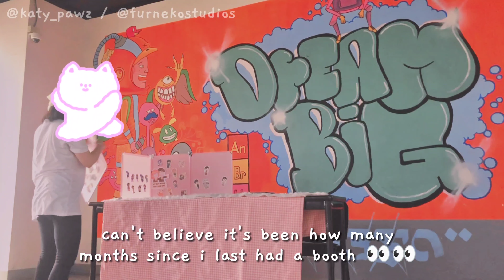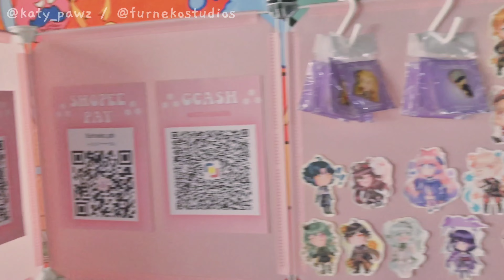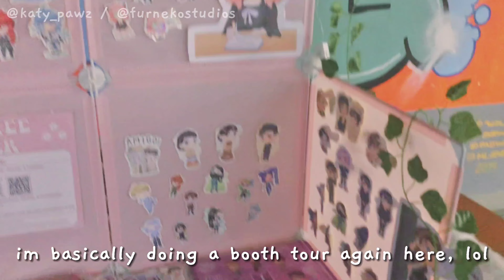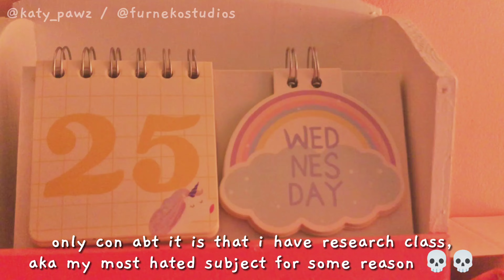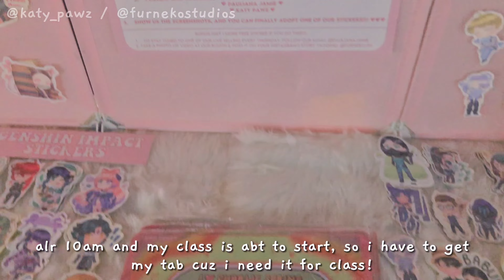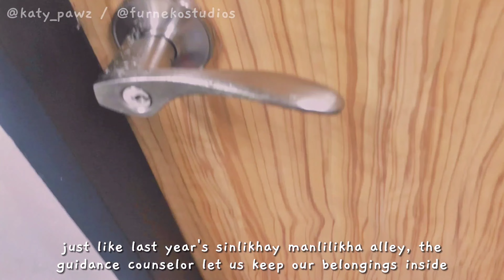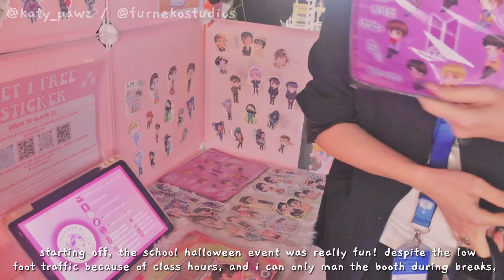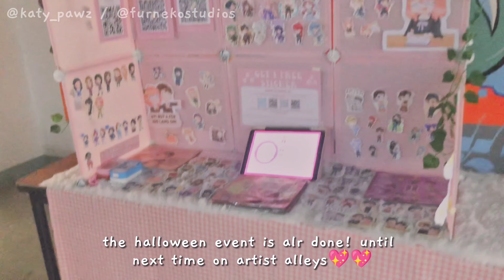♡ furneko artist alley vlog #5 - school halloween event 2023 ♡ philippines ♡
another artist alley vlog, once again! and i managed to make the vid longer than before! 🥳🥳 this is the first event w out my sis cuz the school strictly doesnt allow outsiders, but im happy i performed well along w achieveing the highest amount of sales and profit!! 💖🙏 altho i can only man the booth during breaks 👀 plus, its been 8 months since i last had a booth and i got the chance to get a table before 2023 ends!! 🤩🤩

anw, watch me sell in the school as i man the booth myself, along w my friends helping me + enjoying the halloween event by chatting w the customers and merchants, and alot more! my whole thoughts abt the event and smol announcements will be said in the vid as well 🫶🫶🩷🩷 a few new products are also introduced in the vid!! since we have a lot of new prods, all of em can be found in our shopee, ofc ✨✨

any form of support to my content and our shop is highly appreciated! 🫶🫶🙏🙏

♡ ppl featured in video + shoutouts! ♡

(⬆️⬆️ these first four ppl help me set up and man the booth, thx so much again guys!!)

link to the whole vid: not yet avail

♡ miramirarin on discord

♡︎ music ♡︎

♡︎ hashtags + keywords ♡︎

♡︎ SOCIAL MEDIA ♡︎